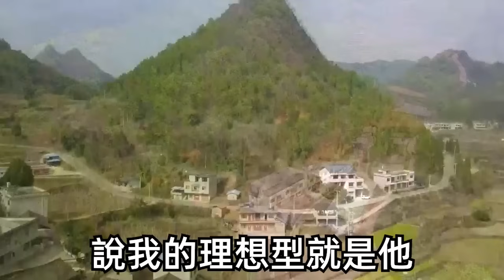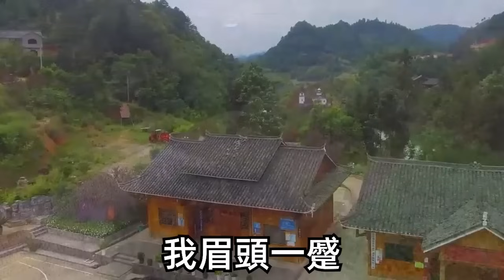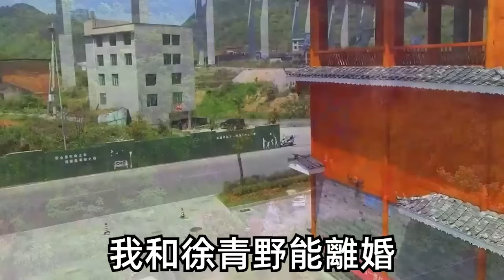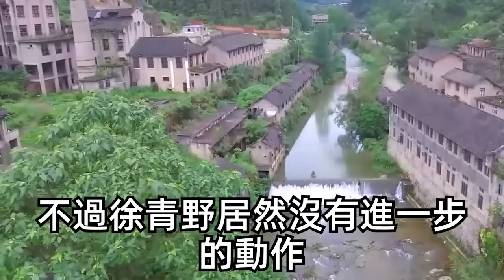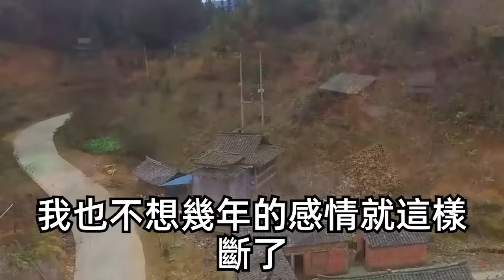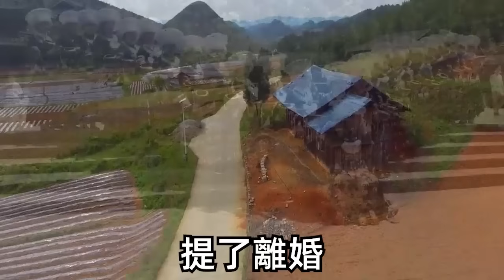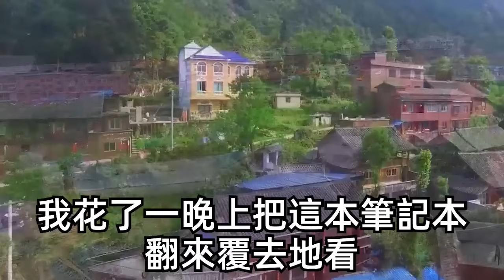我去參加好友的婚禮給她當伴娘，酒席上逗小花童問她缺不缺乾媽，不料她轉頭竟對著門口總裁喊道：爸爸，這個漂亮姐姐想做我媽媽~頂著全場目光，我尷尬的連忙解釋，不料他卻笑著一句話我徹底呆住！| 愛情 | 甜寵